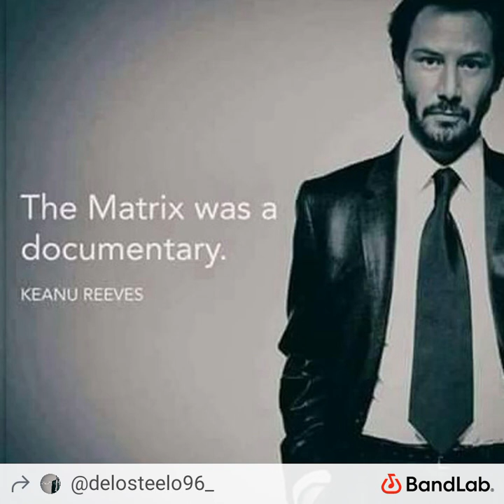Delo Steelo - "He Got Game"